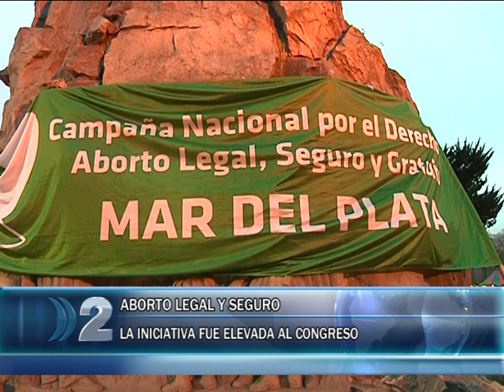29 05 LEGALIZACION DEL ABORTO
HABLAMOS CON ALGUNAS DE LAS MANIFESTANTES QUE SE REUNIERON EN EL MONUMENTO AL GENERAL SAN MARTIN PARA DAR SU APOYO MAL NUEVO INTENTO DE OBTENER UNA LEY QUE PERMITA LA PRACTICA DE LA INTERRUPCION VOLUNTARIA DEL EMBARAZO.